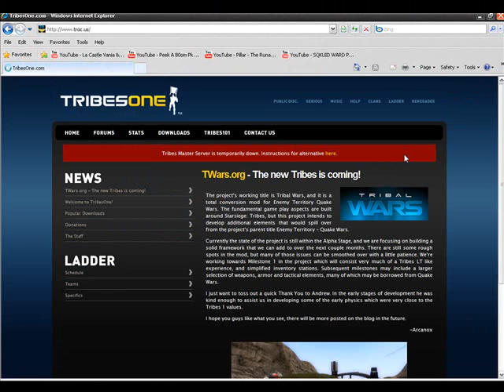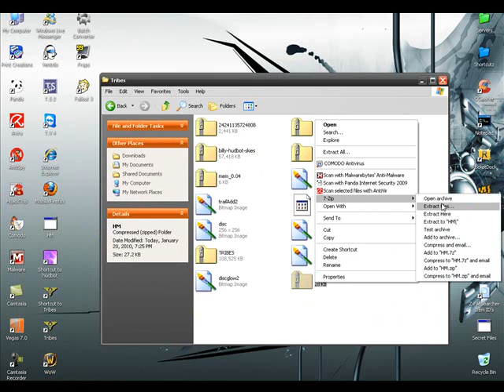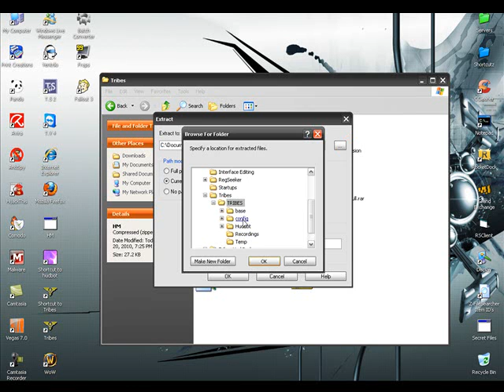|StarsiegeTribes| How To Download HappyMod~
Hey guys this is just a quick little video on showing you how to download TROC Happymod. It's stripped down for troc.